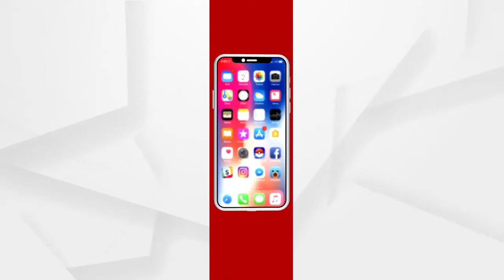ପୋଲସରାରେ ଗଂଜାମ ଜିଲ୍ଲାପାଳଙ୍କ ସଚେତନତା ବାର୍ତ୍ତା....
କୋଭିଡି ସଂକ୍ରମଣକୁ ପ୍ରତିହତ ନିମନ୍ତେ ପୋଲସରାରେ ଗଂଜାମ ଜିଲ୍ଲାପାଳଙ୍କ ସଚେତନତା ବାର୍ତ୍ତା.